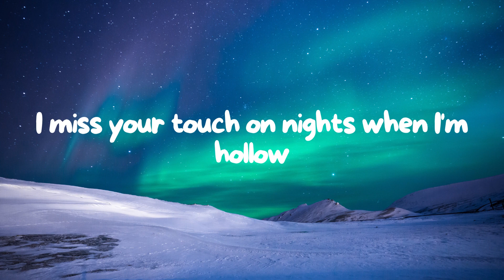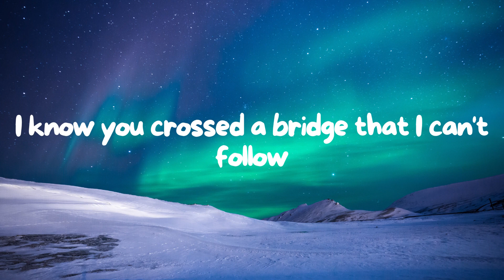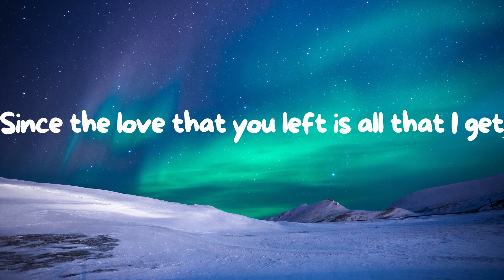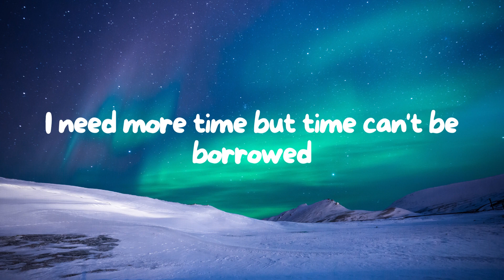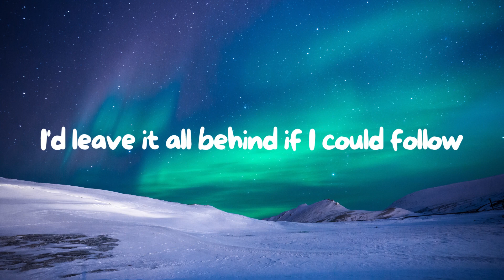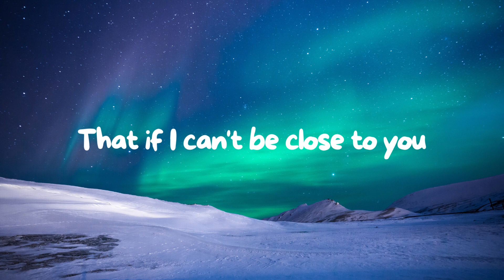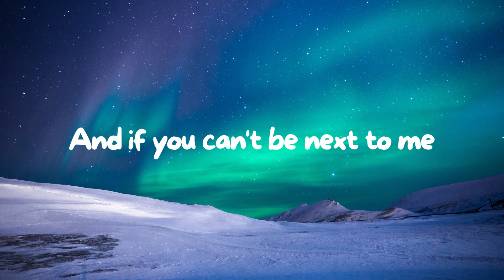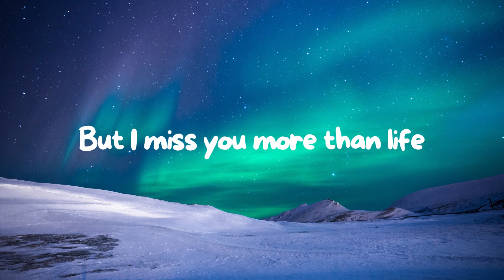Justin Bieber - Ghost (Lyrics)